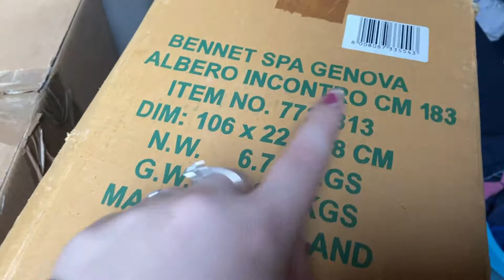🎅🏽FACCIAMO L'ALBERO DI NATALE GRANDE 🎄VLOGMAS DAY1⛄️2020